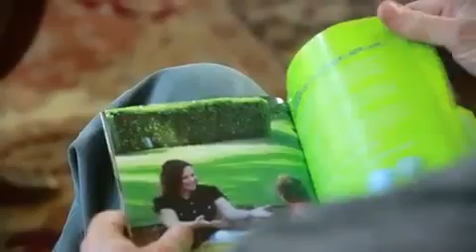Free To Be - Hope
Becoming a Health Coach was the best decision I have ever made.  Being able to offer Hope and Health to my clients is worth its weight in gold.  Look for me at the 3:08 and 3:41 mark.  I have an orange shirt on.